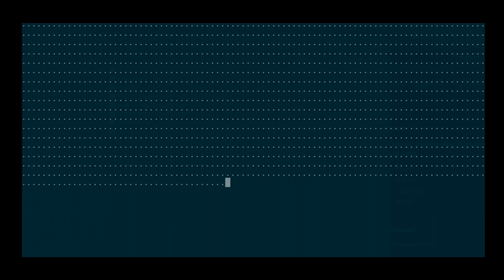BasslineBoys | War Beat | (--FickfickFräulein Mix)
Mad Tune  |  Bassline from Belgium 1987  |  Heavy snapping beats/sounds 808 on steds

NO LOUDNESS NORMALISATION / YOUTUBE SOFTENING )=]